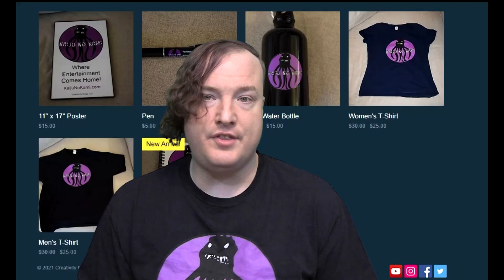TAANN Quickie Review - Godzilla Minus One (2023)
Godzilla Minus One is Toho's first Godzilla film since 2016, which is a prequel/reboot/maybe a stand alone story of Godzilla attacking Japan in the 1940s.  Is this a movie worth smashing box offices for?  Or should you stomp away in anger?  Watch to find out.